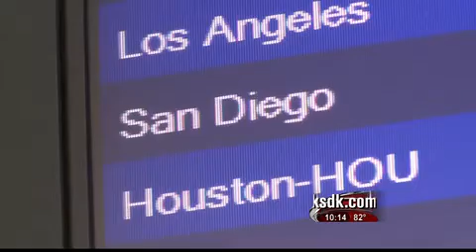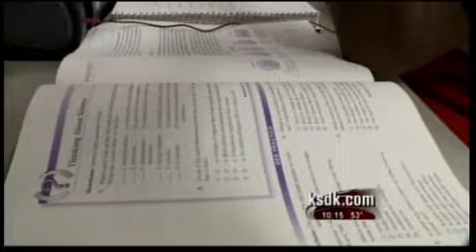EMMY 2012 | Cat. 70, On Camera Talent/Anchor | Mike Bush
Mike Bush, KSDK